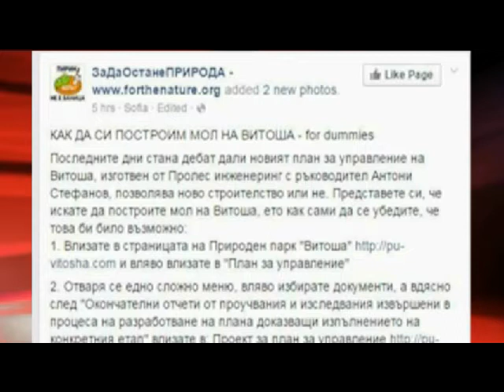Владимир Каролев във Факторът Кошлуков